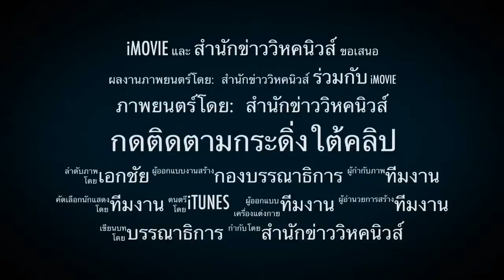4394 จับมือดมยาก !! จ่านิวโดนตื้บ